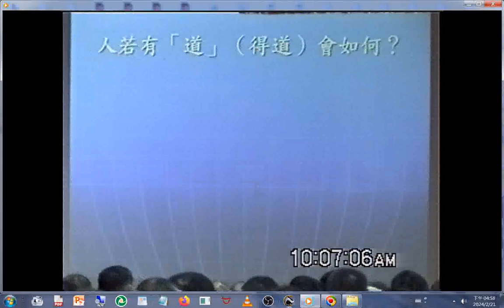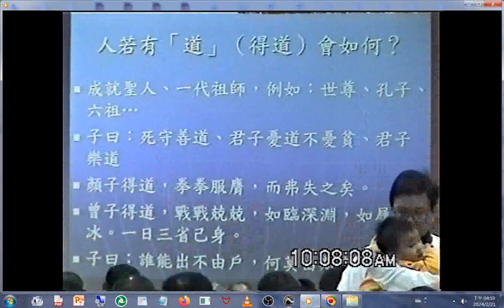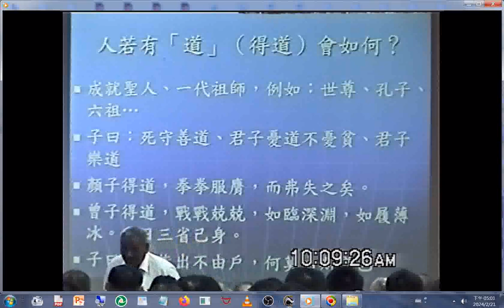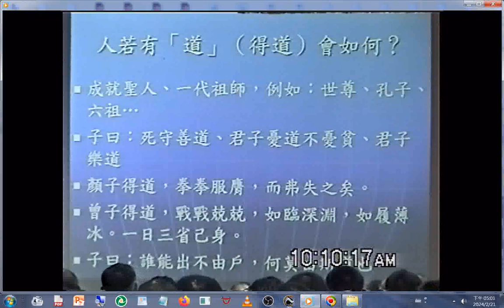split 012人得道會如何 20040912聯合啟慧班鄭講師講解道與人之關係主要是說給青年、青少年聽的，含小組討論及報告、李經理講解道歌、神韻合唱團唱道歌、青少年發表心得